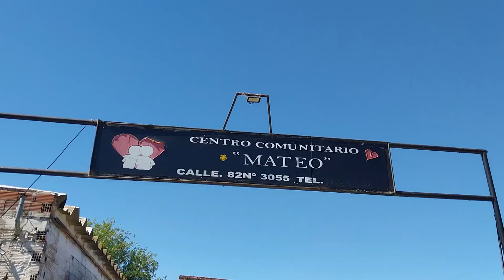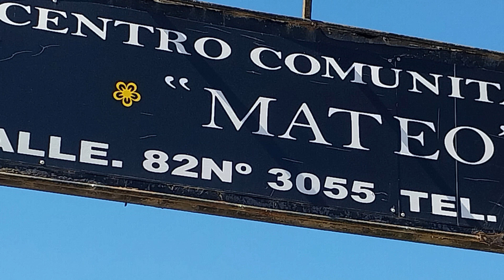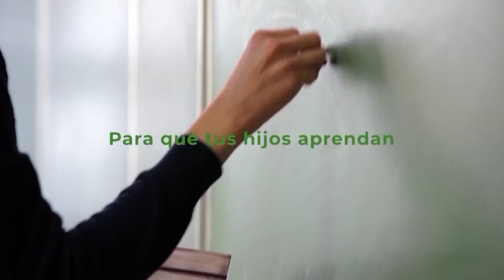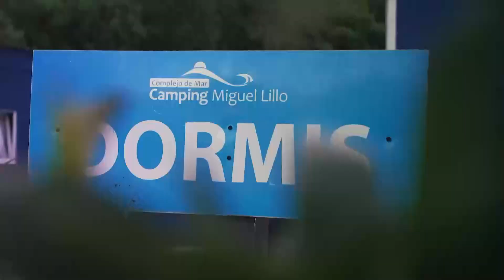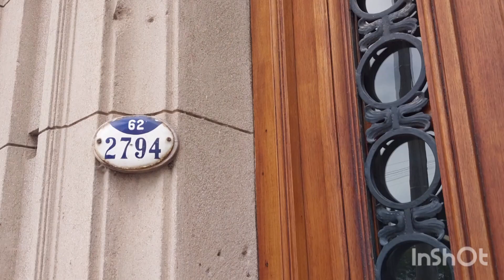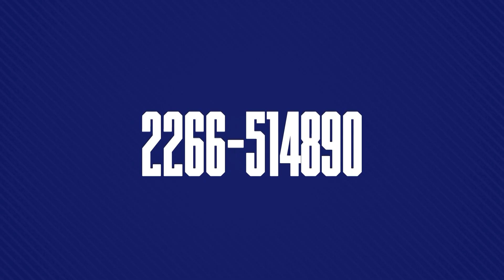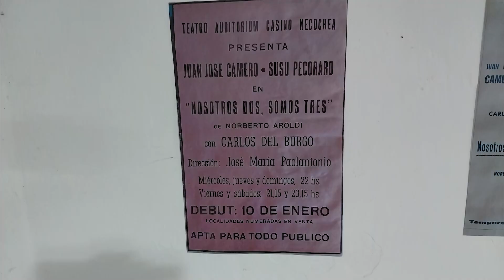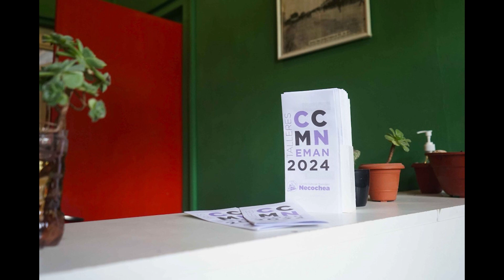EL CIUDADANO 13 marzo 2024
Entrevistados: Elida Mabel Roldán, Rafael Mugica Lázaro,  Mercedes Alonso, Patricia Aloe y Walter Medina